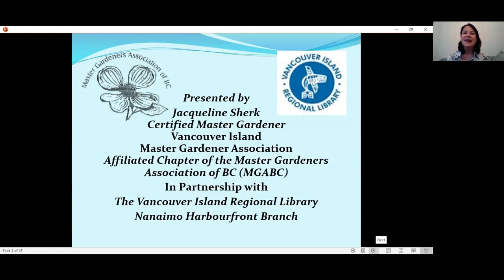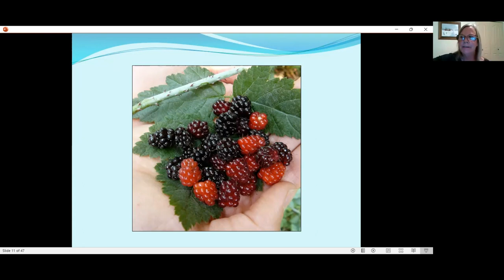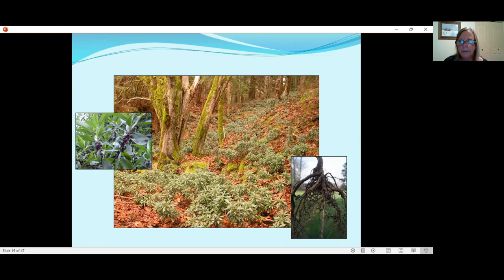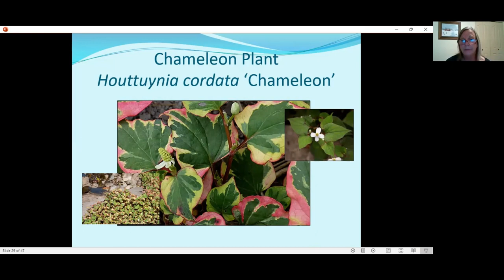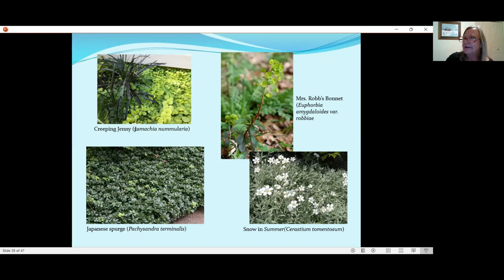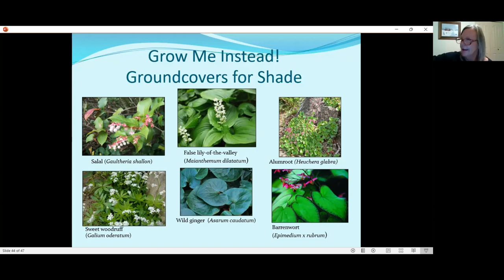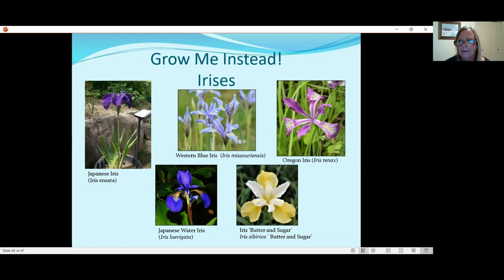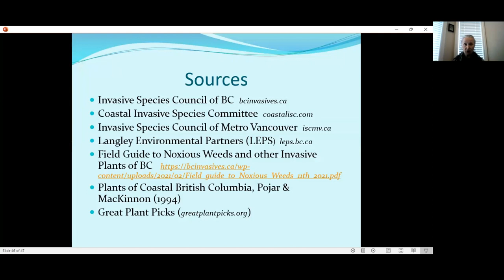Virtual Gardening Series: Invasive Plants in the Home Garden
What is an invasive plant, and why should it matter to me if a so-called invasive plant is growing in my landscape?  In this seminar, we will seek to better understand why some plants are considered invasive and why we should care if they are in our gardens and landscapes.  We will also discuss the growth habits of such plants, and how we can best manage them, including suitable garden-worthy replacements. Presented by Jacqueline Sherk of Vancouver Island Master Gardeners Association in Nanaimo, BC.

A ten-year veteran master gardener, Jacqueline Sherk has a two-year diploma in horticulture technology from Kwantlen Polytechnic University in Langley, BC. Before moving to Vancouver Island, Jacqueline operated a landscaping business in the lower mainland for 12 years. She has two national industry certifications through the Canadian Nursery and Landscape Association: one in Softscape Installation and another in Ornamental Maintenance. Jacqueline is also a certified arborist with the International Society of Arboriculture for the past 10 years with additional accreditation in tree risk assessment.